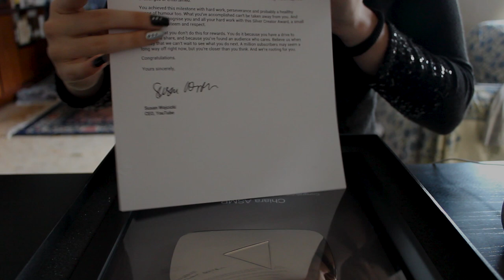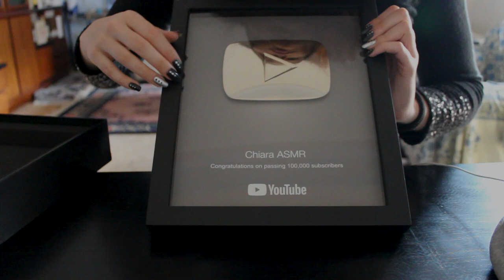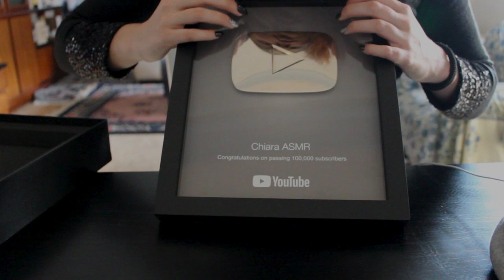TAPPING NO TALKING ON MY SILVER BUTTON | Chiara ASMR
Triggers you will find: tapping on cardboard, tapping on plastic, tapping on zoom h5, some scratching.

🌈👉🏻21buttons: chiara.asmr

If you arrived here comment: " road to 150k!"